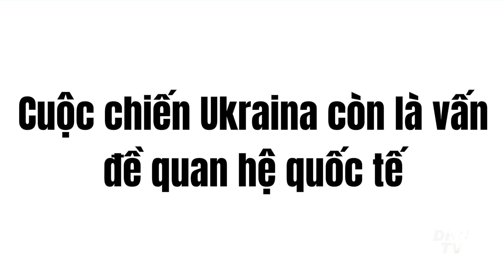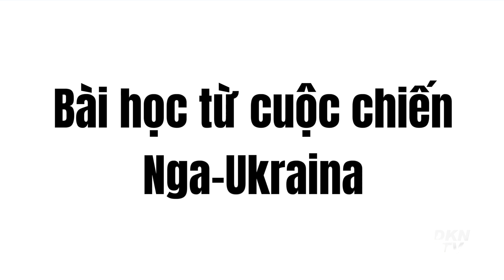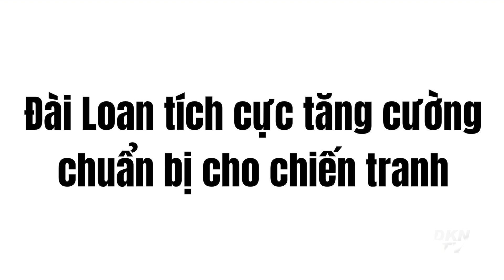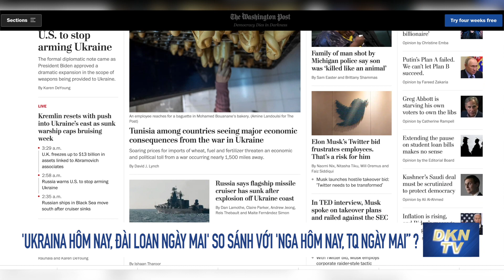Liên Hiệp Châu Âu và NATO có thể hậu thuẫn Kiev chống Putin đến đâu ?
Tin chuyên đề ngày 15/4:
- 'Ukraina hôm nay, Đài Loan ngày mai' so sánh với 'Nga hôm nay, TQ ngày mai ?